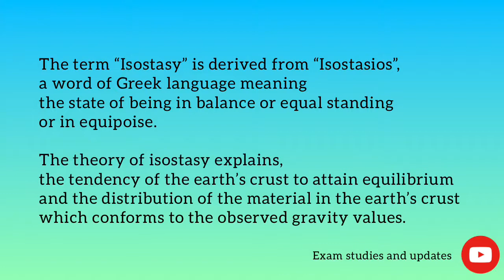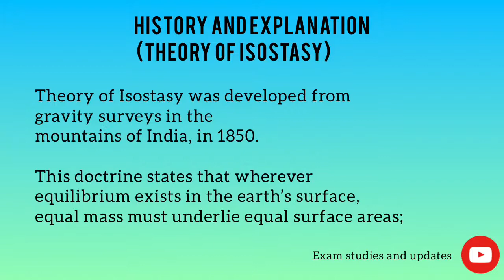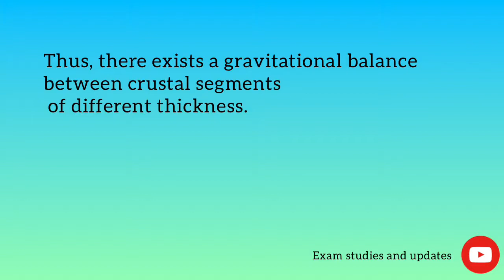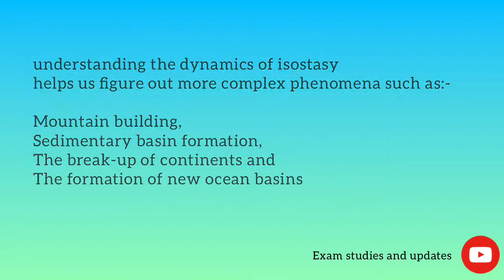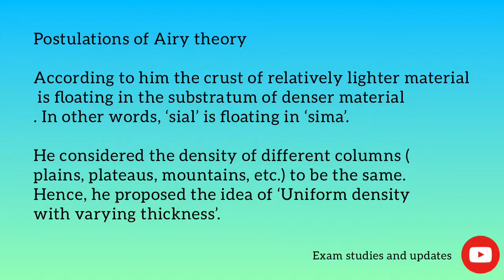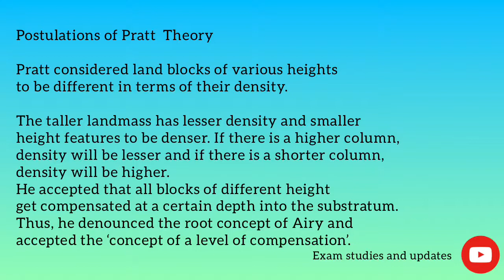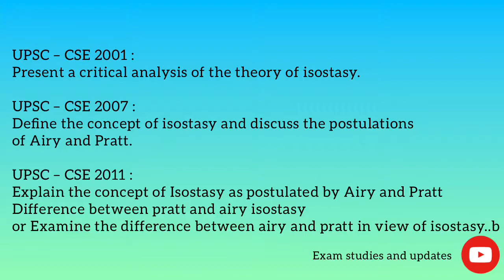Isostasy in Tamil-English | geography | for tnpsc upsc | exam studies and updates